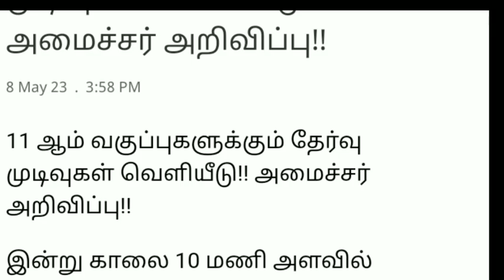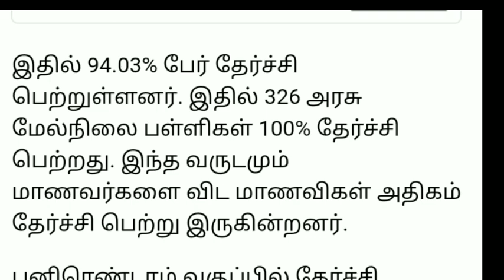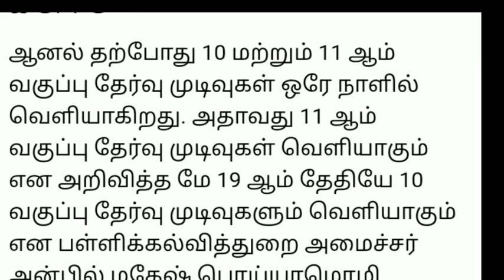10,11TH STD PUBLICEXAM APRIL MARCH-2023 RESULT TN EDUCATION DEPARTMENT MINISTER OFFICIAL DATE UPDATE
10,11TH STD PUBLIC EXAM MARCH APRIL-2023 OFFICIAL RESULT DATE TN EDUCATION DEPARTMENT MINISTER ORDER

10TH STD PUBLIC EXAM APRIL-2023 OFFICIAL RESULT DATE II 10TH PUBLIC EXAM PAPER VALUATION CAMP UPDATE

10TH STD PUBLIC EXAM APRIL-2023  PAPER VALUATION CAMP SERIES TODAY UPDATE EDUCATION DEPARTMENT ORDER
10TH  PUBLIC EXAM APRIL-2023 PAPERVALUATION CAMP TODAY FINISHED DISTRICT'S NAME II 10TH RESULT DATE💯
10TH PUBLIC EXAM APRIL-2023 PAPER VALUATION CAMP LATEST UPDATE  PAPER VALUATION CAMP FINISHED RESULT
10TH STD PUBLIC EXAM APRIL-2023 PAPER VALUATION CAMP SERIES 7-DAYS UPDATE II 10TH RESULT ALL PASS 💯
10TH STD PUBLIC EXAM APRIL-2023 PAPER VALUATION CAMP SERIES 7-DAYS UPDATE II 10TH RESULT HAPPY NEWS
10TH STD PUBLIC EXAM APRIL-2023 PAPER VALUATION CAMP SERIES 5-DAYS UPDATE II 10TH RESULT HAPPY NEWS

11TH MATHEMATICS PUBLIC EXAM APRIL-2023 PAPERVALUATION GOVT OFFICIAL ANSKEY II 11TH MATHS GRACE MARK

11TH STD PUBLIC EXAMINATION APRIL-2023 PAPER VALUATION CAMP II 11THSTD BIOLOGY GOVT OFFICIAL KEY ANS
10THSTD SOCIAL SCIENCE  PUBLIC EXAMINATION APRIL-2023 OFFICIAL GOVT ANSKEY II 10TH GRACE MARK UPDATE

10THSTD SCIENCE PUBLIC EXAMINATION APRIL-2023 OFFICIAL ORIGINAL GOVERNMENT ANSWER KEY II 10THSCIENCE

10TH STD SCIENCE PUBLIC EXAMINATION APRIL-2023 IMPORTANT 2,4,7 MARK TAMIL MEDIUM QUESTION BANK
10TH SCIENCE PUBLIC EXAM APRIL-2023 OFFICIAL ORIGINAL GOVERNMENT QUESTION PAPER 10TH PUBLIC QUESTION

10TH MATHS PUBLIC EXAM APRIL-2023 OFFICIAL ORIGINAL GOVT QUESTION 10TH MATHS ORIGINAL QUESTION PAPER10THSTD MATHEMATICS PUBLIC EXAM-APRIL 2023 OFFICIAL ORIGINAL GOVERNMENT QUESTION PAPER II 10TH MATHS

10THSTD MATHEMATICS PUBLIC EXAMINATION APRIL-2023 MOST VERY IMPORTANT 2,5 MARKS SUMS இத நல்லாபாருங்க
10TH STD ENGLISH PUBLICEXAM APRIL-2023 OFFICIAL ORIGINAL GOVT PUBLIC EXAMINATION APRIL-2023 QUESTION

10TH PUBLIC EXAM APRIL-2023 OFFICIAL ORIGINAL GOVERNMENT QUESTION PAPER II 10TH ENGLISH PUBLIC EXAM💯
10TH STD ENGLISH PUBLIC EXAM APRIL-2023 OFFICIAL ORIGINAL A & B TYPE QUESTION PAPER II 10TH ENGLISH💯
10THSTD ENGLISH PUBLICEXAM APRIL-2023 OFFICIALORIGINAL GOVT OFFICIAL PAPER II 10TH ENGLISH QUESTION
10THPUBLICEXAMAPRIL-2023#QUESTION BANK

10TH ENGLISH PUBLICEXAM APRIL-2023 OFFICIAL ORIGINAL QUESTIONPAPER  10THSTD PAPER VALUATION KEY ANS

10TH ENGLISH PUBLIC EXAMINATION APRIL-2023 OFFICIAL ORIGINAL PUBLICEXAM QUESTION PAPER 10TH ENGLISH💯
10TH STD PUBLICEXAM MARCH-2023 OFFICIAL ANSWERSHEET PUBLIC EXAM BOOKLET HOW TO WRITE 10TH TAMIL EXAM

10THSTD TAMIL PUBLIC EXAMINATION MARCH-2023 OFFICIAL ORIGINAL PUBLICEXAM QUESTION PAPERII 10TH TAMIL

10TH STD TAMIL PUBLICEXAM MARCH-2023 OFFICIAL ORIGINAL QUESTION PAPER HOW TO WRITE TAMIL PUBLIC EXAM